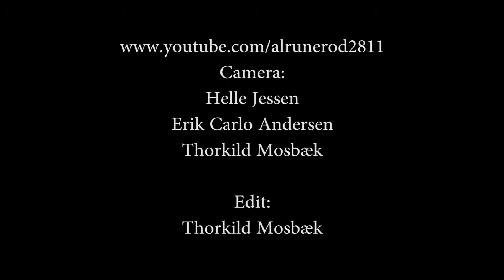Lasse Sandkamm Trio - WTFH (2013)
By Lasse Sandkamm - Lasse Sandkamm - Guitar, Andreas Schmitz - Upright Bass, Jakob Lundbye - Drums - An amateur footage shot at Lange Kunsthåndværk in Aalborg, Denmark - 22nd August 2013